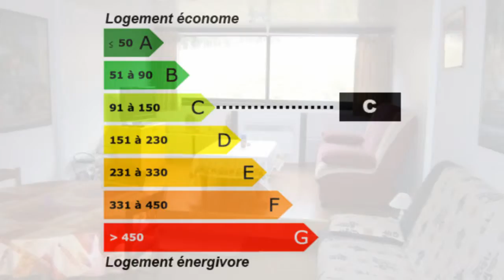LE MONT DORE Appartement situé aux Longes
Pour plus de détails sur ce bien ___________________________________________________________________________________________IMMOBILIER GERGOVIA France Achat / Vente Appartement LE MONT DORE Appartement Surface habitable 39 - Cuisine Salle de séjour Salle de douche DPE 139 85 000,00 € Appartement Standard Puy-de-Dôme Auvergne 63240

Pour plus de renseignements merci de nous contacter par mail ou par téléphone.. Pour plus de détails, cliquez Retrouvez nous sur facebook Retrouvez nous sur twitter